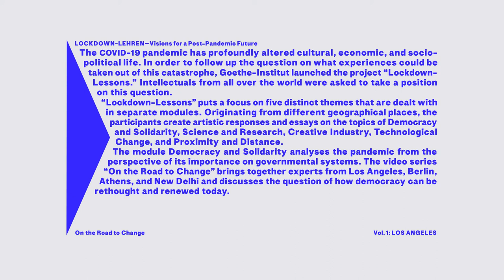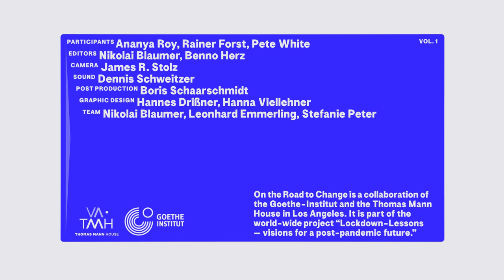On the Road to Change – Episode 1: Los Angeles with Ananya Roy, Rainer Forst & Pete White.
With urban planner Ananya Roy, philosopher Rainer Forst and activist Pete White.

The new video series “On the Road to Change” brings people in Los Angeles, Berlin, Athens and Delhi into conversation about what democracies can learn from the pandemic.

In the first episode, urban planner Ananya Roy and philosopher Rainer Forst take us on a drive through Los Angeles. From the Thomas Mann House they head to the campus of the University of California, Los Angeles. Their first stop is the most expensive private house in the world in Bel Air. Via Beverly Hills they continue their trip to Skid Row, the neighborhood with the largest population of homeless people in the United States. There, activist Pete White of the Los Angeles Community Action Network talks about the threat of eviction as a result of the pandemic and ways out of his city’s housing crisis.

Rainer Forst is Professor of Political Theory and Philosophy at the Goethe University Frankfurt and Director of the Research Center “Normative Orders.” His work is widely discussed internationally. In 2012, he received the Gottfried Wilhelm Leibniz Prize of the German Research Foundation. In 2021 he was a fellow of the Thomas Mann House in Los Angeles.

Ananya Roy is Professor of Urban Planning, Social Welfare, and Geography and the Meyer and Renee Luskin Chair in Inequality and Democracy at UCLA. Her most recent book is “Encountering Poverty: Thinking and Acting in an Unequal World.” Ananya leads the National Science Foundation supported global research network “Housing Justice in Unequal Cities,” as well as the Mellon Foundation Sawyer Seminar, “Sanctuary Spaces: Reworlding Humanism.”

Pete White is the founder and co-executive director of the Los Angeles Community Action Network (LA CAN), a grassroots organization working to ensure the human right to housing, health and security are upheld in Los Angeles. A lifetime resident of South Central Los Angeles, Pete White has been a community organizer in Los Angeles communities since 1992. He serves on a variety of Boards and Advisory Committees related to homelessness, organizing, and grassroots funding.

“On the Road to Change” is a cooperation of the Goethe-Institut and Thomas Mann House Los Angeles.

Concept: Leonhard Emmerling, Nikolai Blaumer, Stefanie Peter
Editors: Nikolai Blaumer, Benno Herz
Camera: James R Stolz
Sound: Dennis Schweitzer
Post-production: Boris Schaarschmidt
Graphic design: Hannes Drissner, Hanna Viellehner